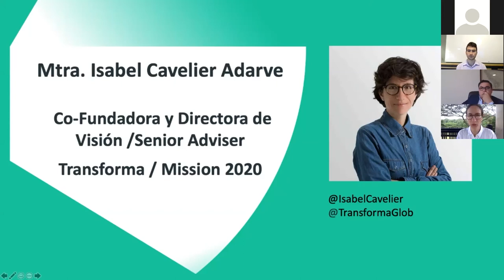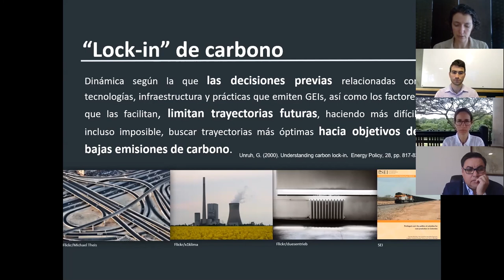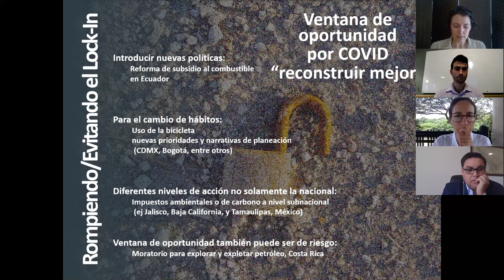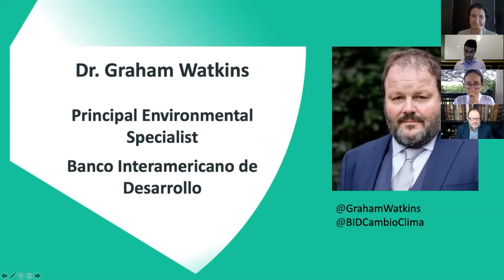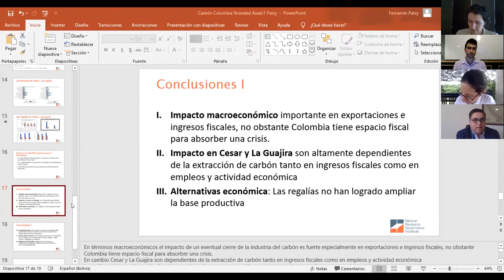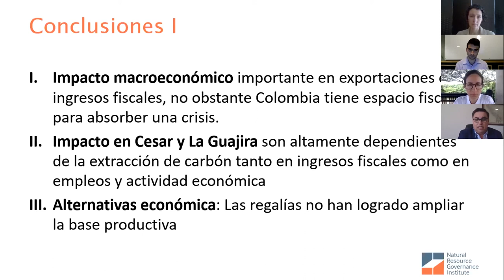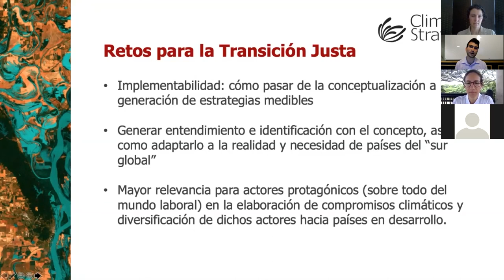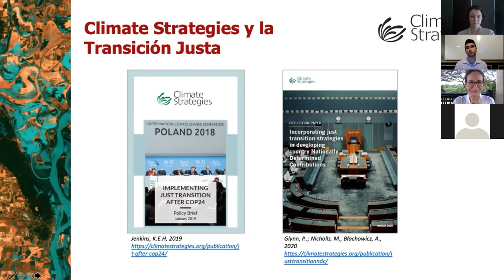Webinar Carbon Lock in Latinoamérica 1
Investigadores y expertos en política de desarrollo verde exploran cómo las estrategias de recuperación ante la crisis económica derivada del Covid-19 pueden ayudar a propiciar economías más diversas, más sostenibles e incluyentes.